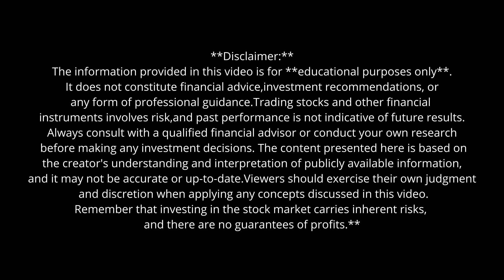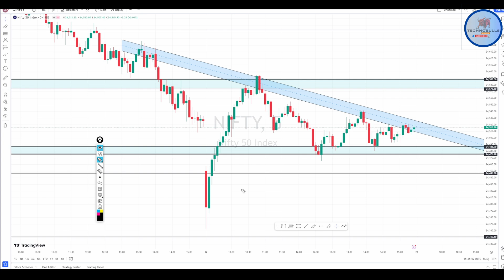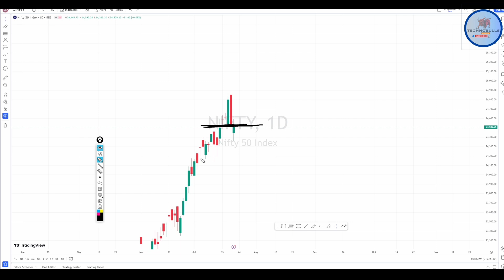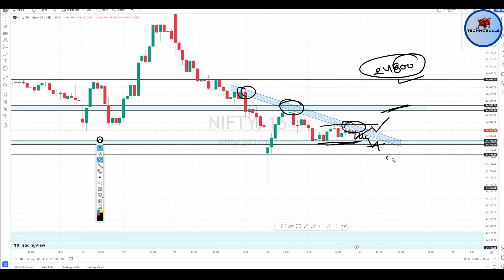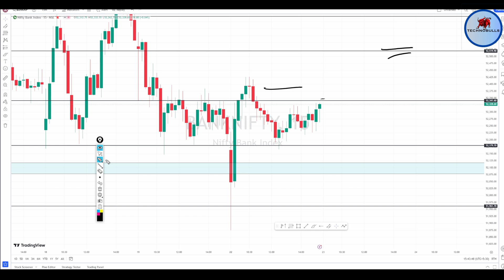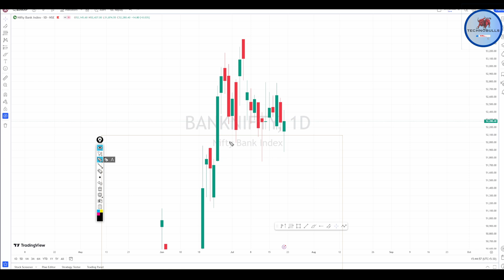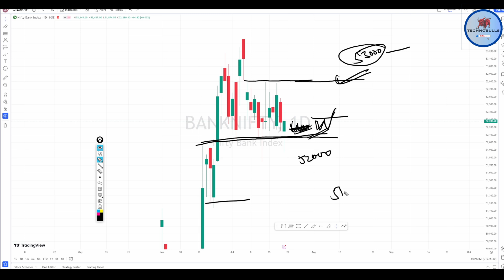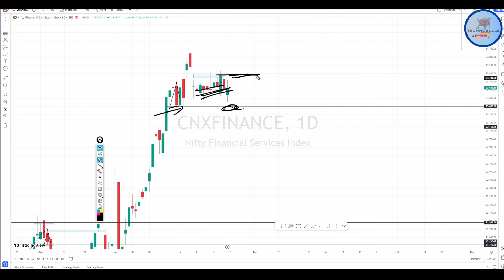कल Budget Day | Tuesday 23rd Jul 24 | Gap Up & Down | Nifty & Bank Nifty Prediction for Tomorrow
forex- 48.09%
money- 32.79%
bitcoin- 32.21%
investing- 26.30%
entrepreneur- 21.71%
business- 24.78%
nifty tomorrow
 nifty prediction
banknifty news
tomorrow market
tuesday market gap up or gap down
tuesday market prediction
tuesday market prediction for nifty and banknifty
nifty bullish
banknifty bullish
big gap up open tomorrow
23th Jul market prediction
23th Jul  gap up or gap down
23th Jul nifty and banknifty prediciton
tomorrow banknifty expiry
tomorrowy banknifty expiry jackpot
finnifty and banknifty expiry tomorrow
Amit Shah predicts THIS for Indian stock market after Lok Sabha election results
BUDGET 2024-25 NEWS
HDFC ADR DOWN
banknifty expiry tomorrow
banknifty tomorrow level
banknifty analysis
TOMORROW BUDGET DAY
TOMORROW MARKET PREDICTION BUDGET DAY
BUDGET DAY FINNIFTY EXPIRY
BUDGET DAY MARKET ANALYSIS